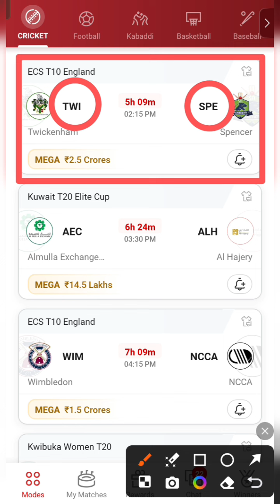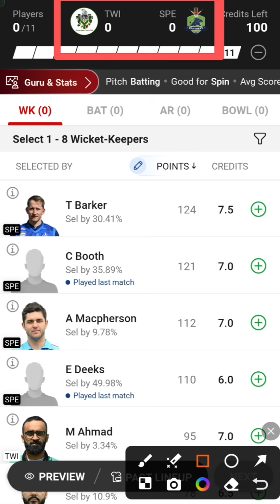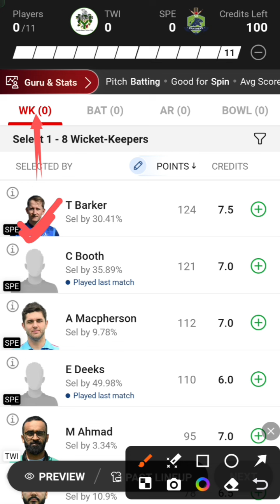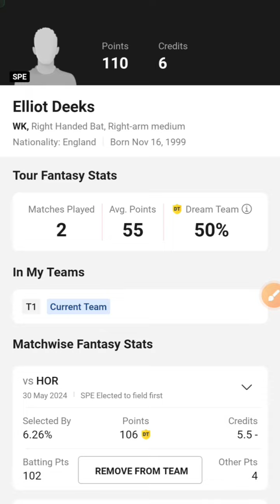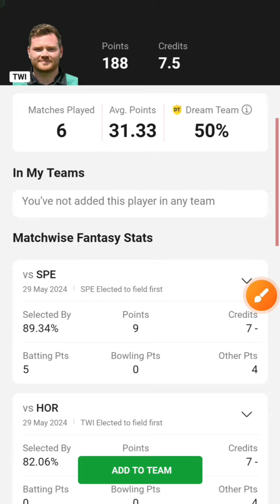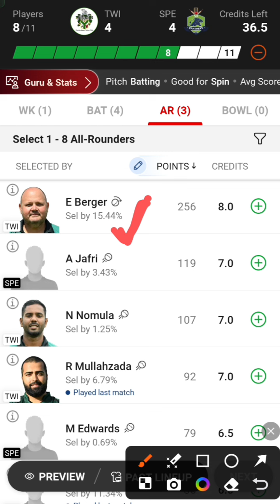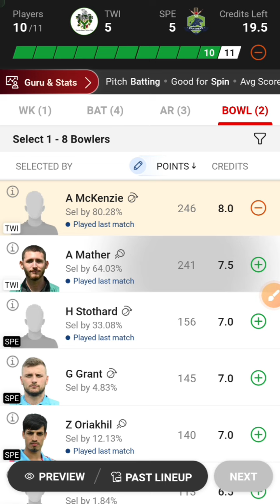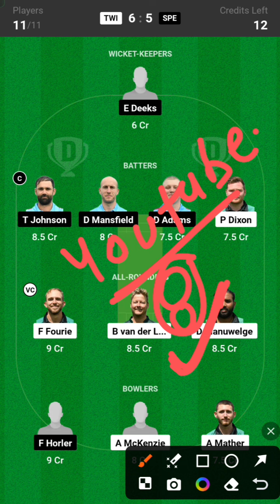TWI VS SPE / TWI VS SPE Dream11 / TWI VS SPE Dream11 Prediction / TWI VS SPE Dream11 Today Match